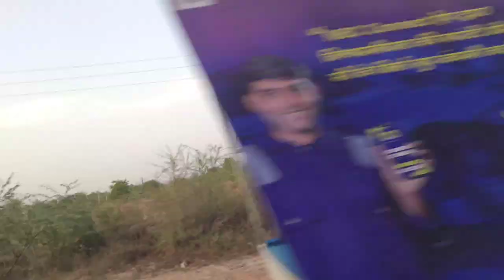shanidev Maharaj mandir shambhupura bahar ka view 🙏 || #2